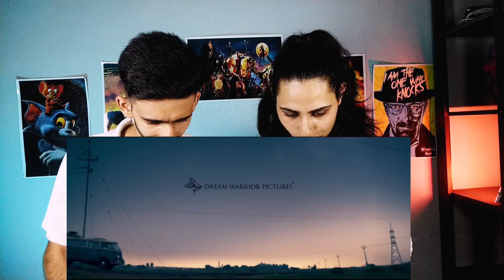Who's Japan Movie Teaser Reaction 😱 | Who's Japan Movie Updates | Karthi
Hot Topics:-

1: Who's japan

2: Who's japan telugu

3: Who's japan intro video

4: Who's japan intro video reaction

Who's japan hindi trailer

5: Who's japan movie

6: Who's japan teaser reaction

7: Who's jawan hindi teaser

8: Who's japan kannada

9: Who's japan teaser in hindi